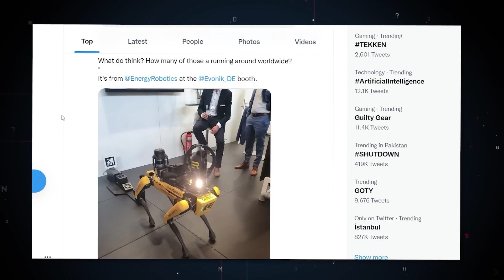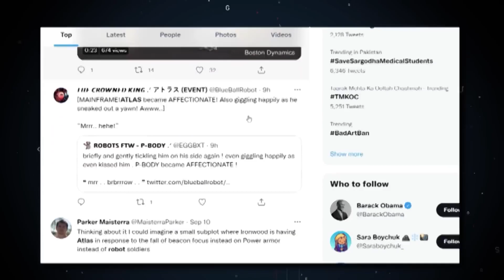Los Nuevos Robots De Boston Dynamics Dejarán Obsoletos A Los Soldados. Aquí Tienes El Por Qué.